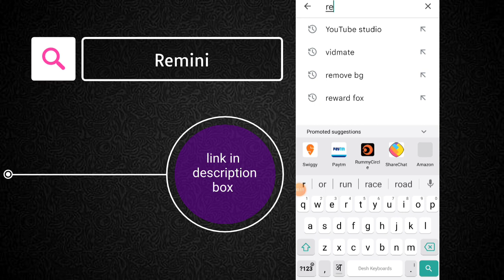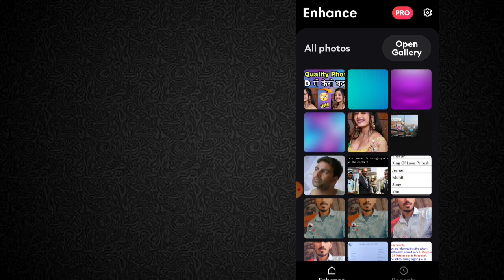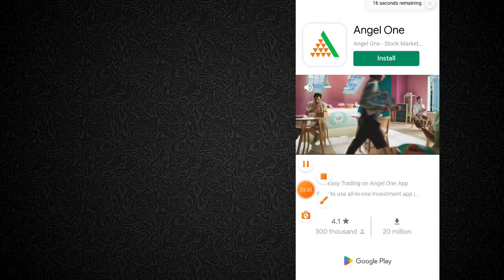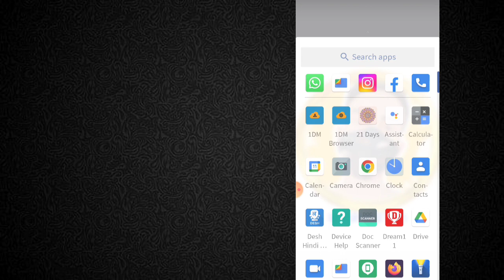Photo Ko Hd Kaise Banaye 2022|How To Convert Low Quality Image to High Quality Image|4k Hd Image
Photo ko hd kaise banaye | photo me se blur kaise hataye | how to increase image clarity | HD photo

photo me se blur kaise hataye

picsart se photo me blur kaise hataye

picsart se photo me blur kaise kare

snapseed se photo me blur kaise kare

Photo ko HD Kaise Banaye online

Photo ko hd Me Kaise Banaye Do photo ko ek sath jodna online

Kharab photo ko kaise thik kare online

Photo ko gora kare online Photo Pe Photo kaise lagaye

photo ko hd kaise karen photo ko hd kaise banaen

photo ko hd me kaise convert kare

photo ko hd banane wala app

photo ko hd karne wala app

photo ko hd mein kaise karen

photo ko hd kaise banaye website

photo ko hd kaise banaye picsart

photo ko hd me edit kaise kare

image se text kaise copy kare

image se text kaise copy karen

photo se text kaise copy kare in pc

photo se text kaise copy kare iphone

photo se text kaise copy kare app

photo se hindi text kaise copy kare

photo mein se text kaise copy kare

Image ko copy paste kaise kare Image se text kaise copy kare

photo se text kaise copy kare mobile se

laptop me photo se text copy kaise kare